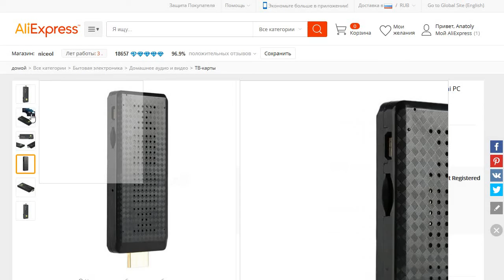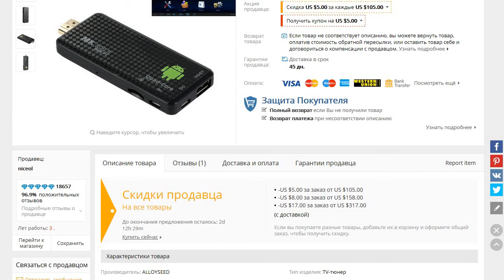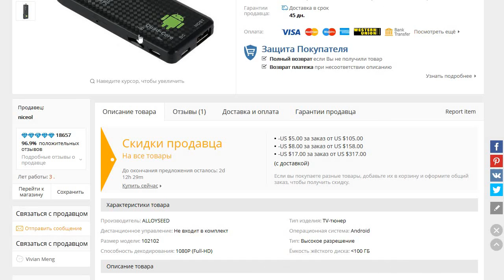Mini PC Android + KaScada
Позволяет заменить планшет при наличии телевизова и управлять УД ,с установленной Каскадой. Работает по вайфай ,блютуз ,юсби .